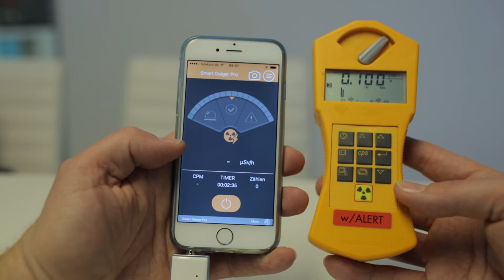Smart Geiger Pro - Der iPhone Geigerzähler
Jetzt gibt es ein Dosimeter für das Apple iPhone. Wir zeigen Euch den Smart Geiger Pro Geigerzähler im Kurzcheck.